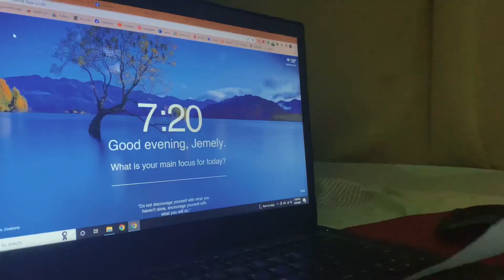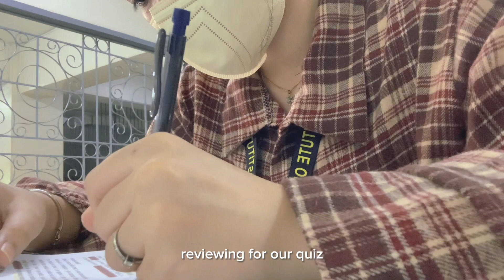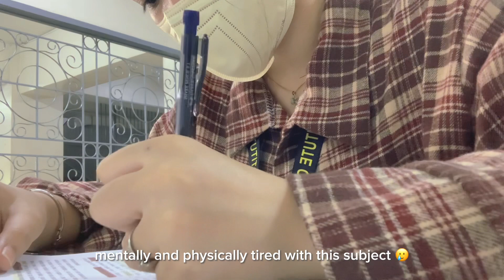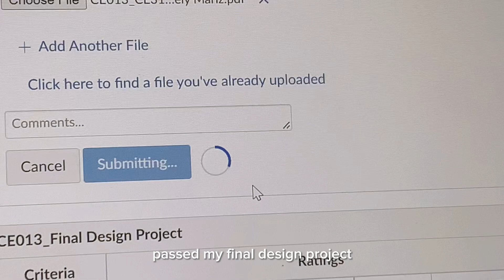👷‍♀️ college diaries: life lately as a 3rd year civil engineering student 📚 | It’s Jem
OPEN ME 📩 [eng sub]

watch in 1080p HD, adjust the volume if needed.

✩ FAQs
Program: 3rd year in BS Civil Engineering
Laptop: Lenovo Thinkpad T440s/ Acer Aspire

📺 Production
Cam: iPhone XS Max

Thank you, friends and God bless 💕